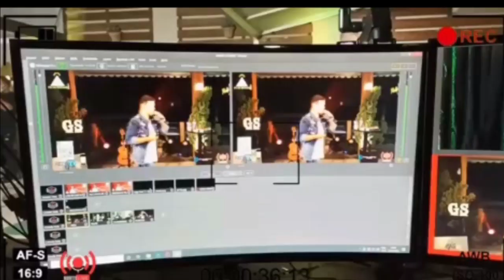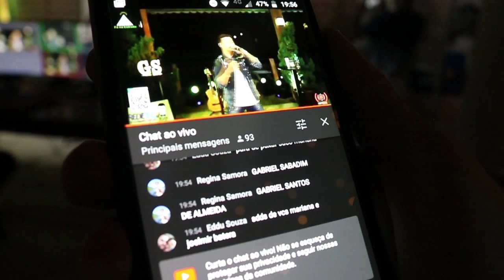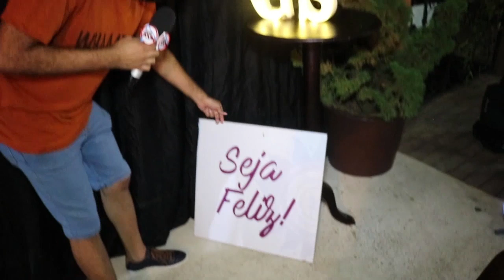"SAUDADE DO QUE AINDA NEM ROLOU" - LIVE DO GABRIEL SABADIM | BASTIDORES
LIVE realizada no Porto Bear em São Mateus pela Norte Lives e direção geral de  SEU CASTRO PRODUÇÕES